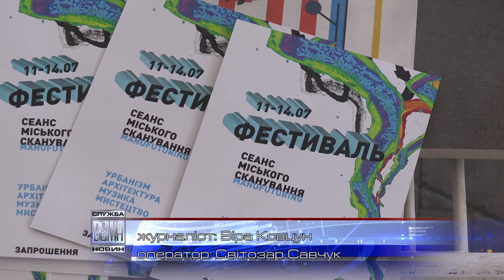У Франківську відбувається Міжнародний фестиваль «Сеанс міського сканування»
Про місто і для міста…  Фінальним акордом  міжнародного  урбаністичного фестивалю  «Сеанс  міського сканування" стане   тема   «Мануфактура».   Упродовж місяця в  Івано-Франківську архітектори, митці та урбаністи з різних регіонів України знайомилися  з особливостями  розвитку  міста. Наразі будуть з"ясовувати перспективи   промислового виробництва.

Сканування району, дискусії, відкриття інсталяцій, мистецькі акції, результати майстерень, резиденції та тури по мікрорайонах. Понад півтора десятка локацій будуть розміщенні по цілому місту. Відтак, хто ще не встиг взяти участь у фестивалі, впродовж останніх 4 днів зможе спробувати себе у тій чи іншій справі, кажуть організатори.

Фінальну частину фестивалю організатори розділили на три блоки – ранкова, обідня та вечірня.

Міжнародний урбаністичний фестиваль «Сеанс міського спрямування» завершиться 14 липня.

Віра Ковцун, Світозар Савчук, новини на "Вежі".